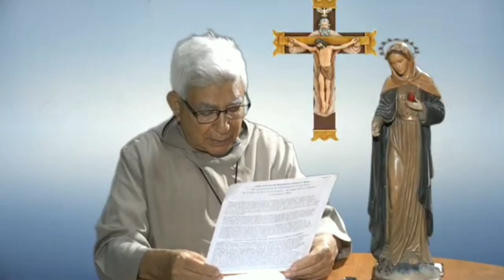¿Que es la Llama de Amor?, Padre Sergio Hernández Ochomogo.